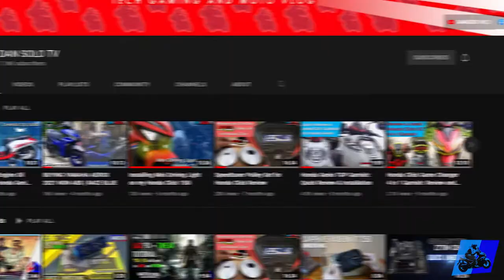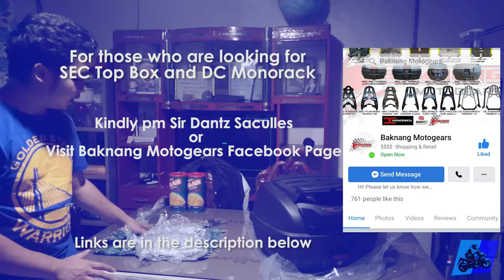DC MONORACK AND SEC TOP BOX 42L FOR YAMAHA AEROX V2 | Review and Installation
Good day mga ka-SOLO!! It's good to be back again since my last upload 4 months ago.
In this vlog, I will demonstrate on how I install DC MONORACK Bracket and SEC 42 Liters Top Box for my Yamaha Mio Aerox 2021.

For those who are looking for DC MONORACK
Kindly contact to his facebook account: Sir Dants Saculla

Please drop a comment on the section below for questions, suggestions and shout outs.

Video Editing Software Used: Adobe Premiere Pro